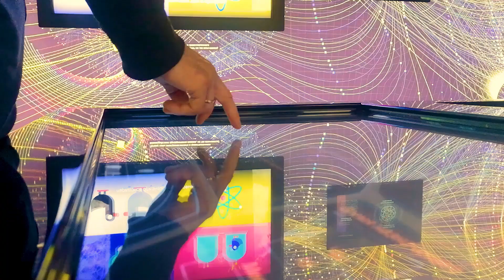In 2015, the first successful consumer drone, the DJI Phantom, was released.